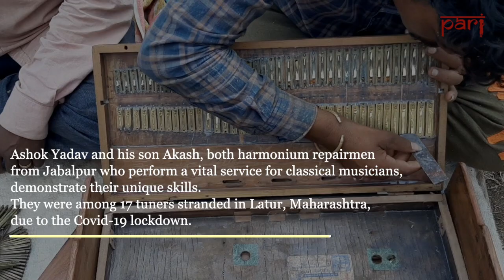Dealing with dissonance – the harmonium tuners of Jabalpur, MP, during Covid-19 lockdown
Several people from this very rare occupation – hereditary harmonium repairmen – were trapped in Renapur, Maharashtra, for over two months due to the lockdown. They tell PARI how they coped.